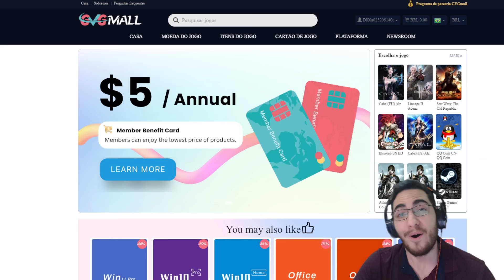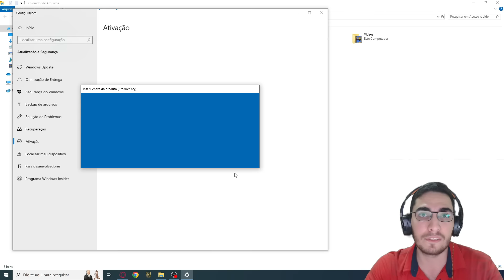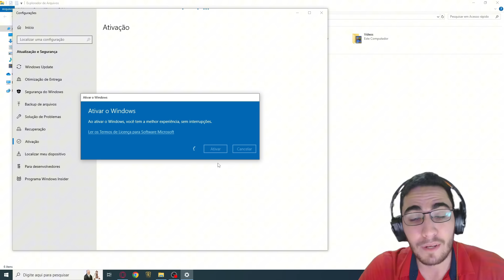VIEGO 6 ESTRELAS Vs VIEGO 5 ESTRELAS - Legends of Runeterra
office2016 pro key（157 reais）： office2019 pro key（297 reais）： Win10pro+office2019 keys pack（348 reais）：

Fala galera, trazendo mais um vídeo pra vocês e dessa vez jogando de Viego contra Viego. Espero que gostem do vídeo, TMJ.